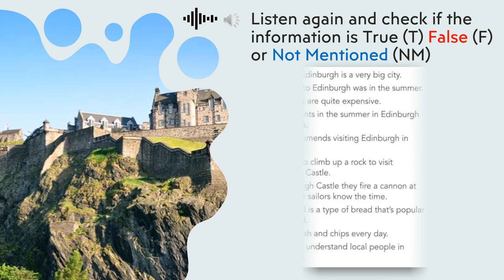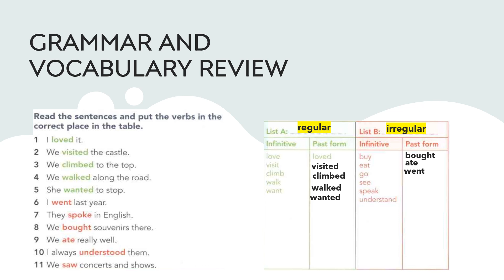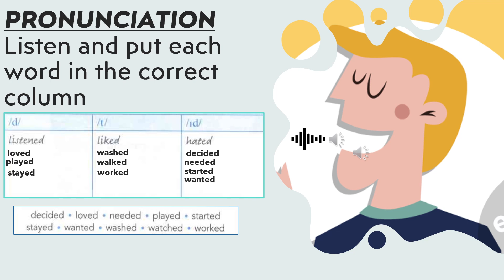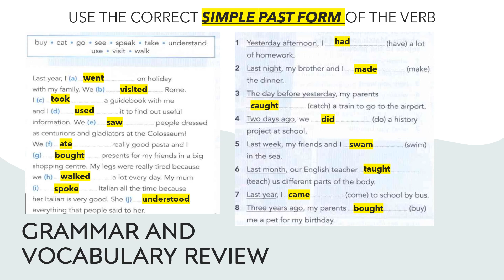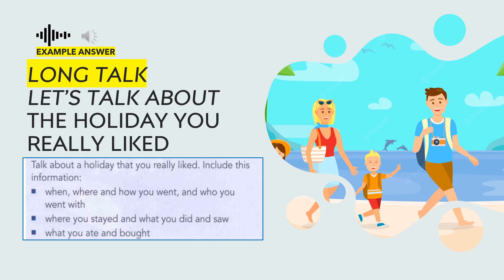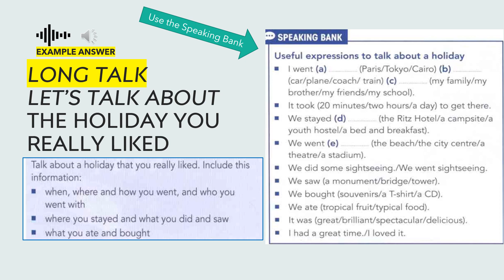Lesson 12 _Travel and Holiday_Listening, Speaking, and Writing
Finding it hard to describe your travel activities?
Let's learn from here the things that we do when travelling